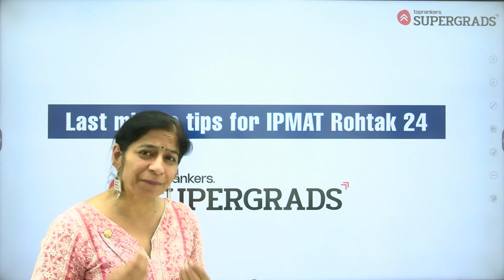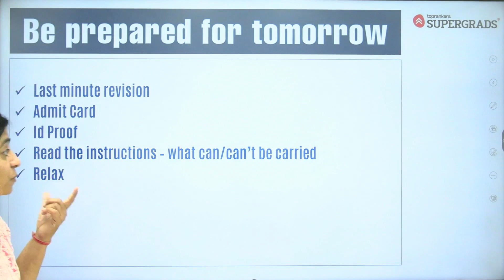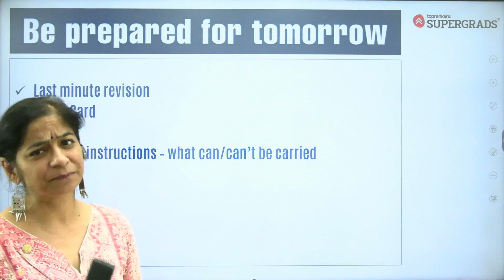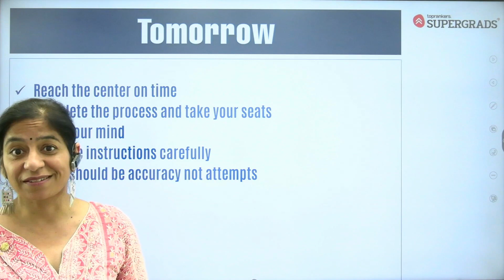IPMAT Rohtak 2024 Last Minute Tips | IPMAT Rohtak 2024 Exam Preparation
Get ready to ace your IPMAT Rohtak 2024 exam with Brinda Mam's expert last-minute tips! In this essential video, Brinda Mam shares valuable insights and strategies tailored specifically for aspirants gearing up for the IPMAT Rohtak exam. Whether it's managing time effectively, revising key concepts, or mastering exam-day strategies, this session covers it all to ensure you're fully prepared to tackle the exam with confidence. Don't miss out on these crucial tips that could make all the difference in your performance! Tune in now and maximize your chances of success in the IPMAT Rohtak exam! 📚